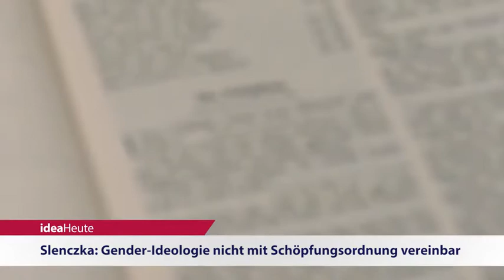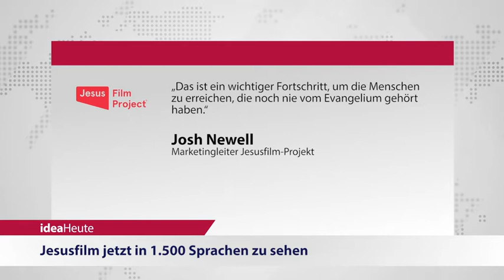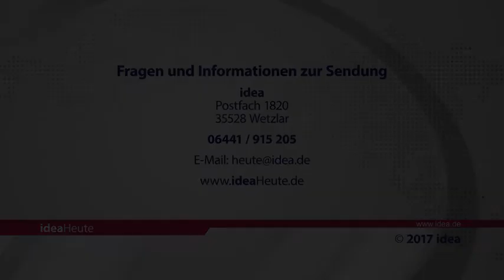ideaHeute vom 06 03 2017 - Gender - Jesusfilm - Missionale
Gender-Ideologie nicht mit Schöpfungsordnung vereinbar - Jesusfilm jetzt in 1.500 Sprachen zu sehen - Nötzel: Missionale gibt Impulse für die Gemeindearbeit